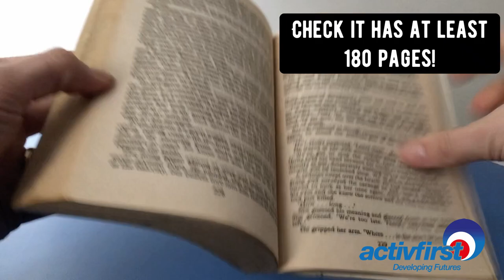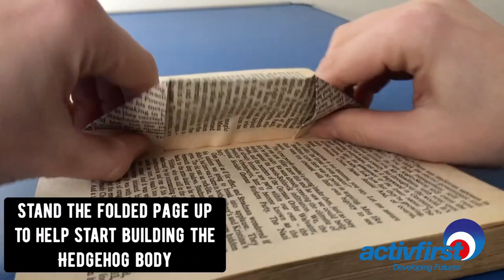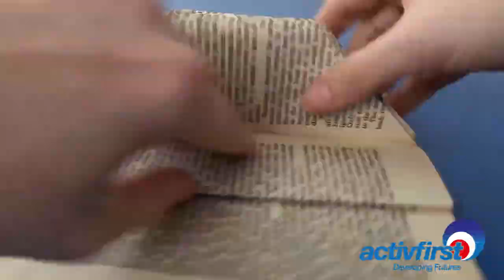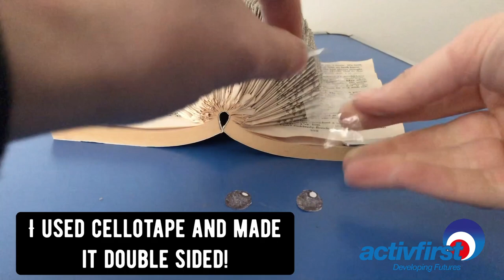Home Craft - Hedgehog Book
Easy book folding idea for kids